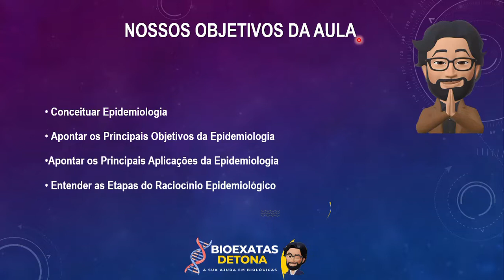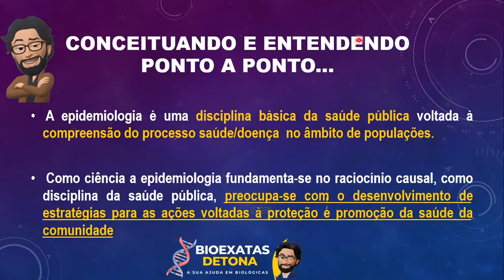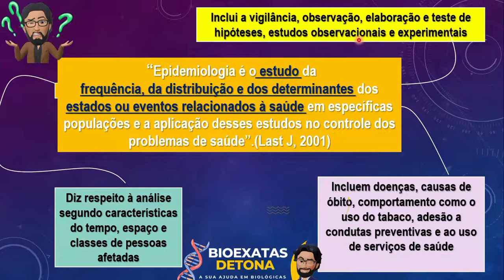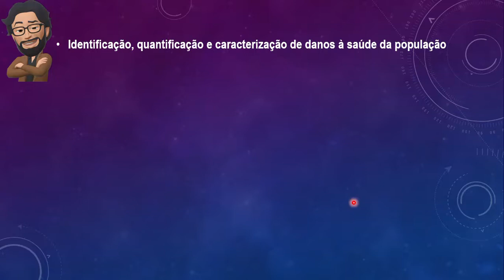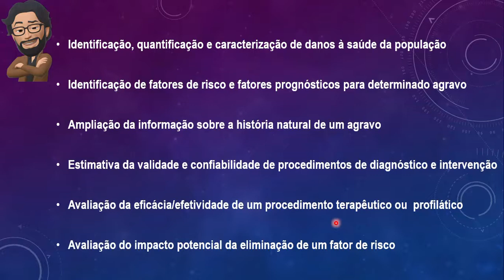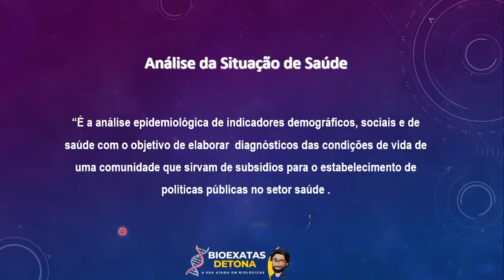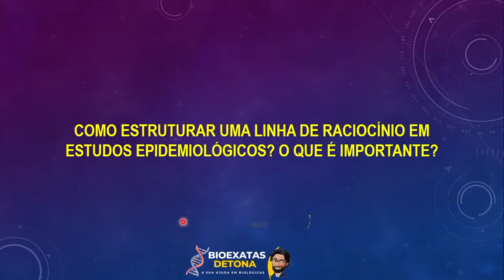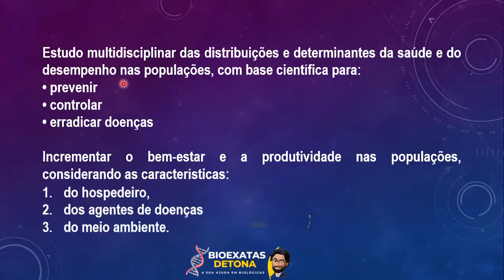Epidemiologia Básica -Aula 01: Introdução à Epidemiologia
Olá pessoal,

Enfim a nossa playlist de aulas sobre Epidemiologia que é uma ciência extremamente importante para todo aluno da área de Biológicas e da Saúde!  A epidemiologia permeia  em saúde humana e veterinária, condicionantes ambientais e toda a sua relação com o processo saúde/doença. Espero que vocês gostem dessa aula.